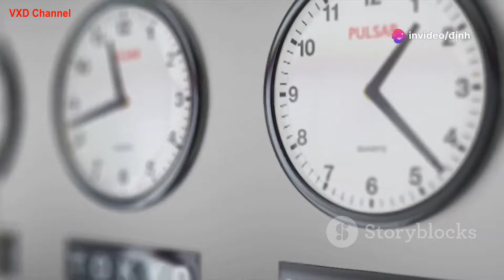Sức mạnh KÌ BÍ của HỐ ĐEN vũ trụ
Hố đen là một trong những hiện tượng kỳ bí và mạnh mẽ nhất trong vũ trụ. Chúng hình thành khi một ngôi sao có khối lượng rất lớn sụp đổ dưới trọng lực của chính nó, dẫn đến một vùng không gian có mật độ vật chất cực kỳ cao và trường hấp dẫn mạnh đến mức không gì, kể cả ánh sáng, có thể thoát ra được.